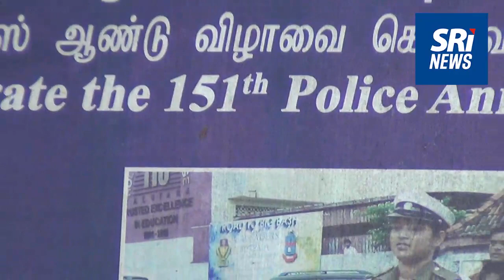සොයා ගන්න බැරි කුමන්ත්‍රරණකරු එළියට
කොරෝනා වංසගතකරු එළියට